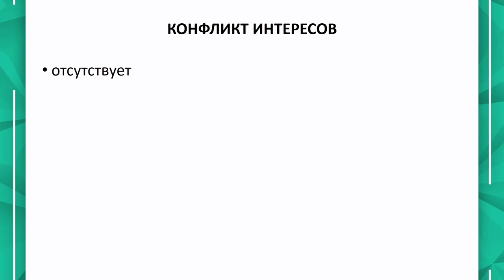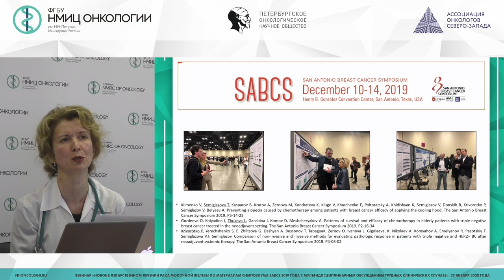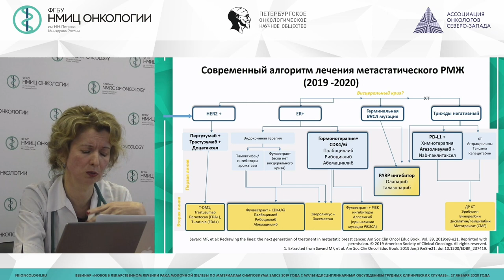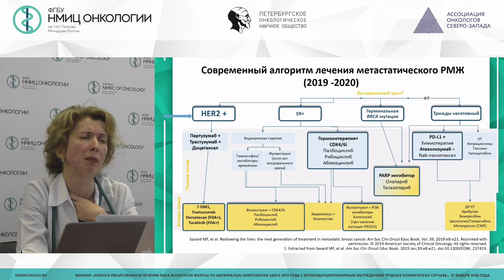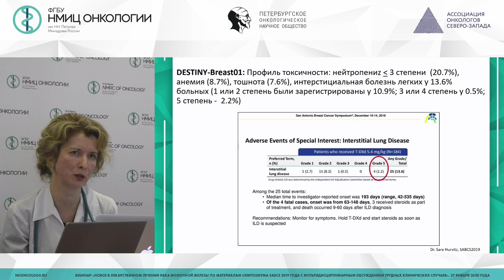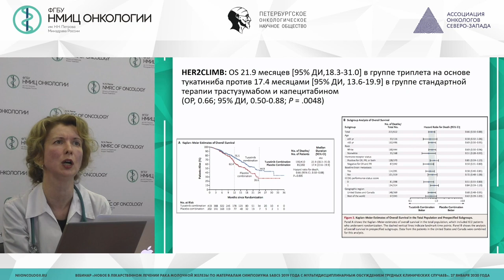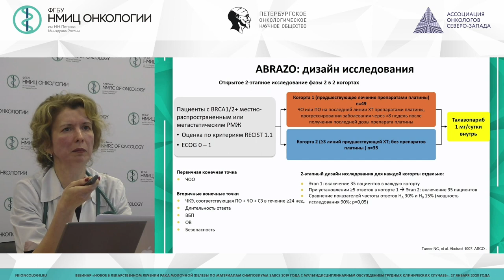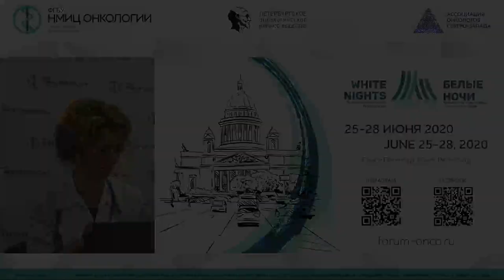Новое в лекарственном лечении метастатического РМЖ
Семиглазова Татьяна Юрьевна – заведующий научным отделом научного отдела инновационных методов терапевтической онкологии и реабилитации-ведущий научный сотрудник, заведующий отделением отделения реабилитации - врач-онколог, профессор отделения аспирантуры и ординатуры ФГБУ «НМИЦ онкологии им. Н.Н. Петрова» Минздрава России, д.м.н., доцент, Санкт-Петербург.

Вебинар «Новое в лекарственном лечении рака молочной железы по материалам симпозиума SABCS2019 года с мультидисциплинарным обсуждением трудных клинических случаев»